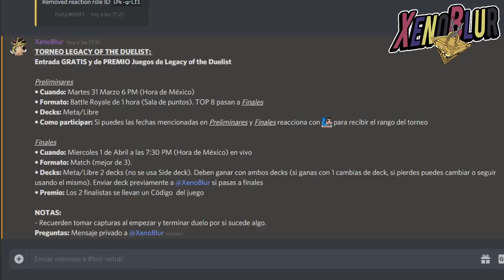Celebración Yu-Gi-Oh! Legacy of the Duelist Llévate un Juego GRATIS de Konami 😱😍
Konami nos regala el juego de Legacy of the Duelist Link evolution a todos los miembros del canal